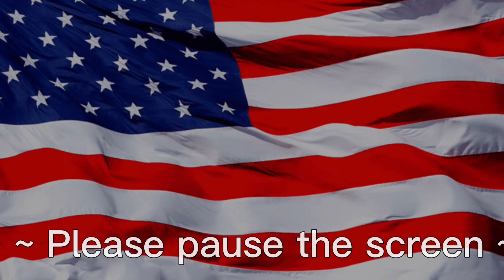HDS Morning Announcements 03 01 23